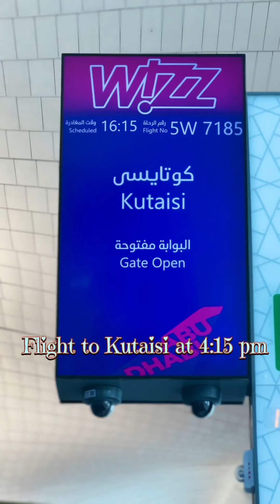Travel to Kutaisi